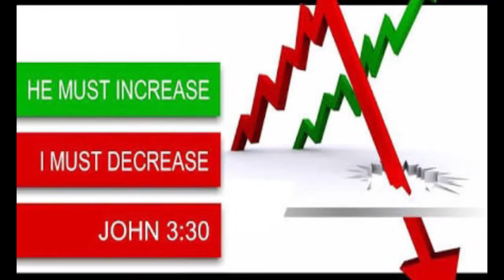BRO.LIVINGSTON & SANTOSH 19-03-19